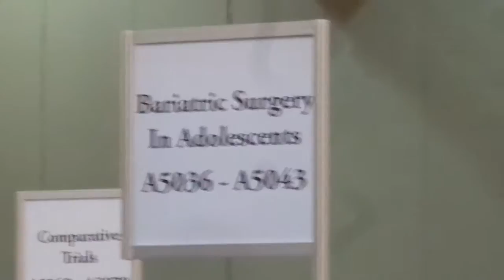DR NTUBA CAMCOH 2012 USA